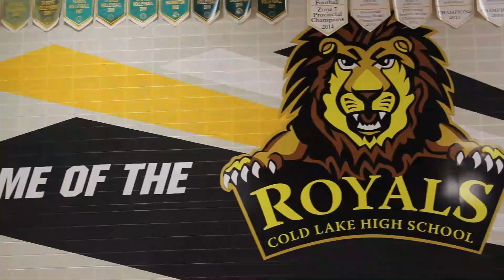OCTOBER 24, 2016 RTV NEWS